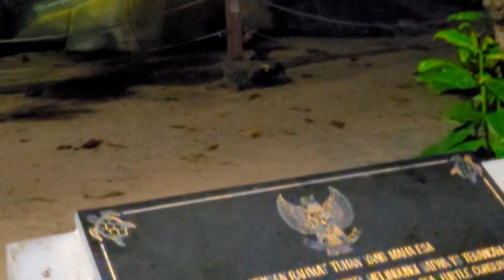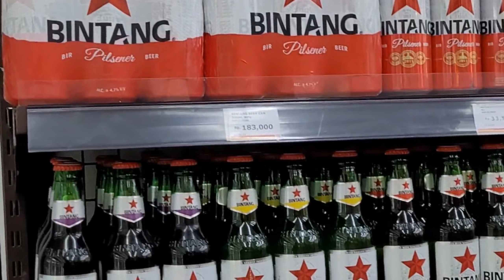Bali Trip 1 - Flying To Bali Airport Kuta and Jerman Beach Walk | Video Documentation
Ini adalah video dokumentasi asal-asalan video saya saja daripada menumpuk di galeri.

Setiap scene video ini direkam spontan jadi wajar jika ada banyak yang goyang tidak stabil karena kondisi cepat dan dadakan tanpa persiapan. Beberapa ada video potrait yang memang saya crop jadi landscape hasil kualitasnya terkesan turun dibanding video yg memang asli landscape 16:9

Sekalian kalian juga bisa lihat hasil kamera HP yang saya pakai jika digunakan untuk rekaman vlog video sehari-hari.